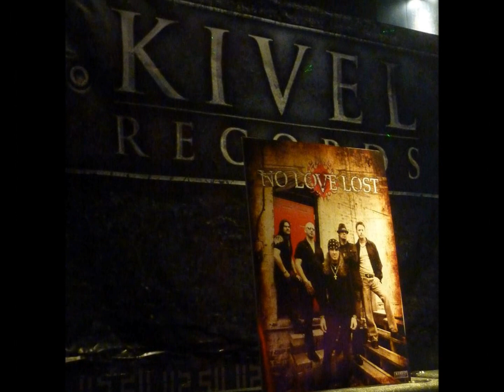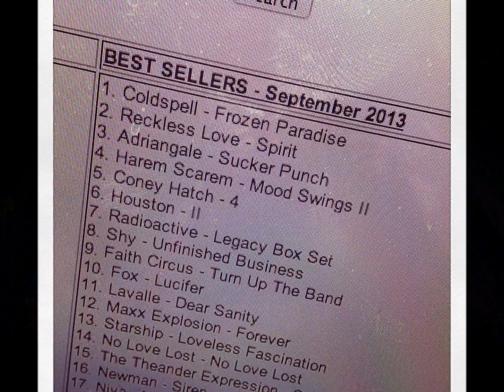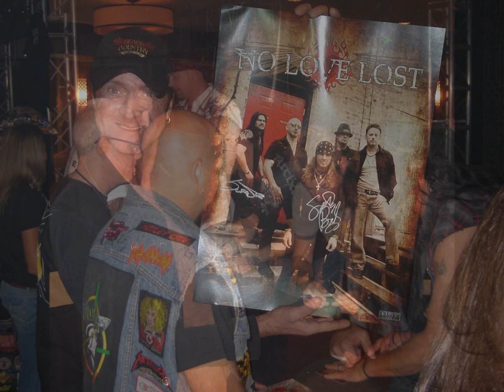Jason Staton Interview FIREBRAND RADIO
Firebrand Radio's Paul Nicholls has a sit down over a pint and Chips with NO LOVE LOST Guitarist Jason Staton